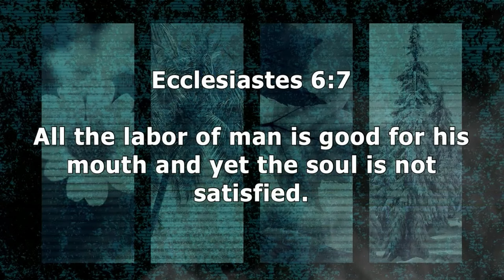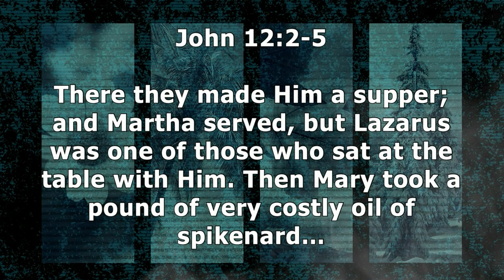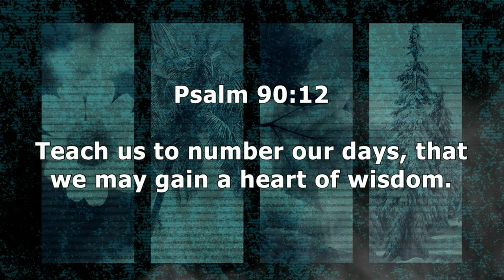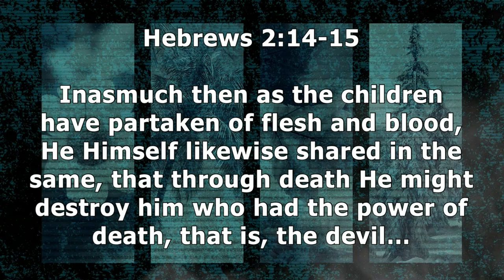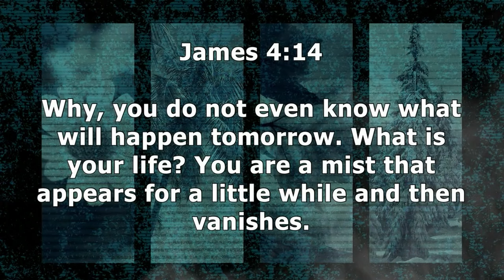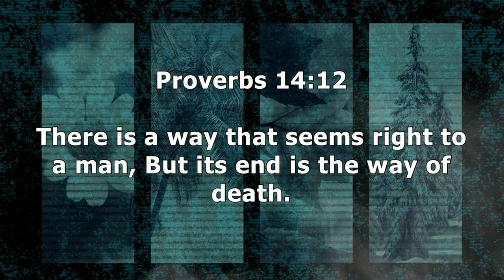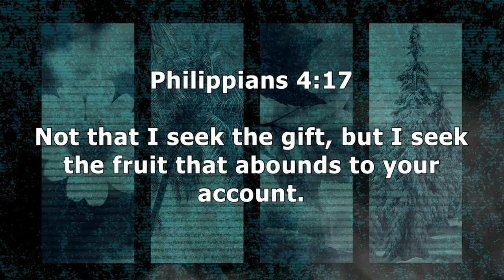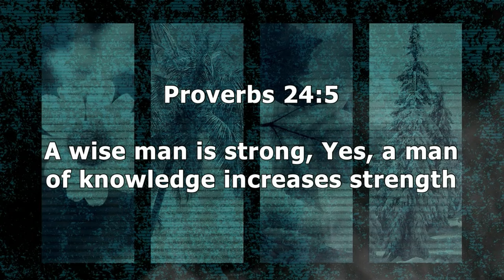Ecclesiastes 7:1-20 | A Good Name | 1.3.24